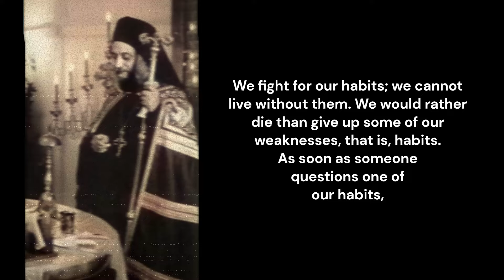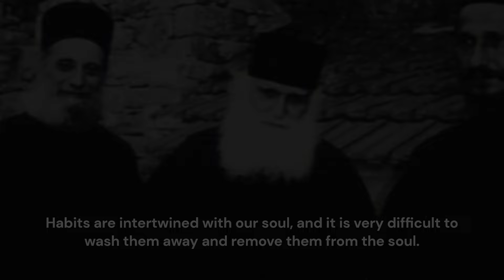Why is it so difficult to change bad habits?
Archimandrite Aimilianos of Simonopetra